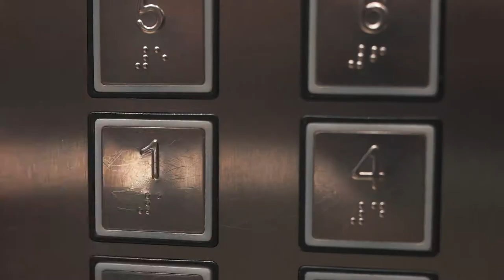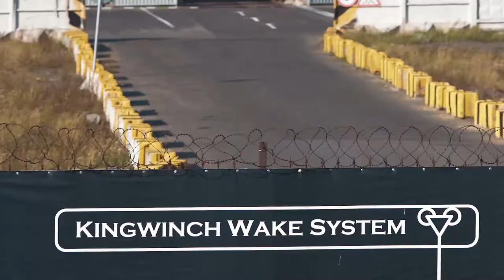HOMELAND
Im stoked to show you what I was working on last month. It is my first big video project about my home cable and hometown. Hope you will like it.

Thanks Hyperlite, Mystic and Kingwinch Wake Park for the support!